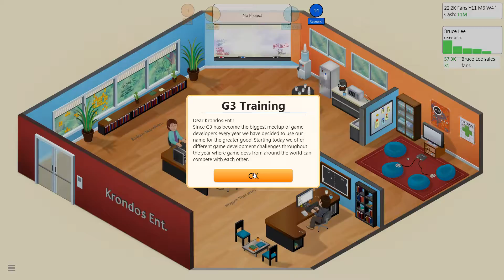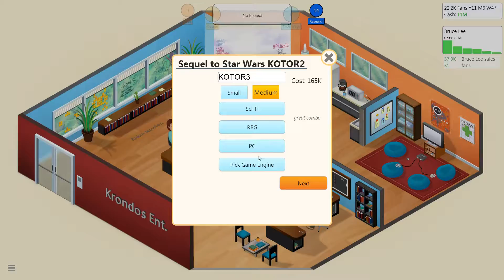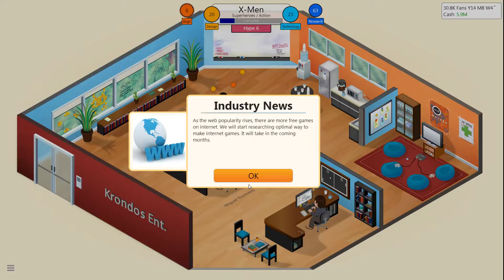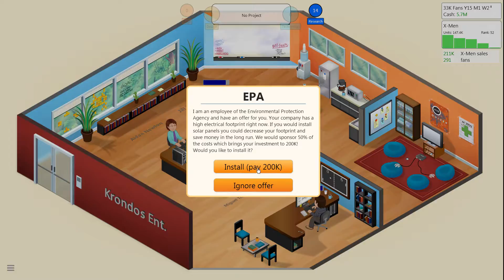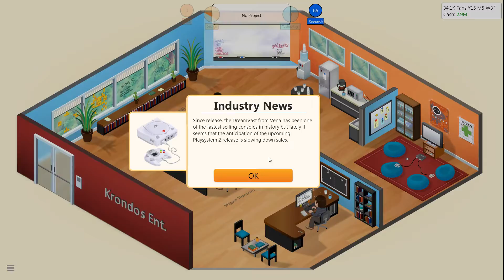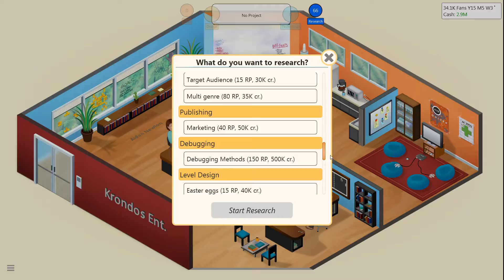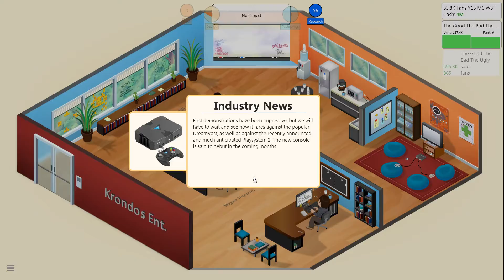Game Dev Tycoon - "Krondos Ent." - Part 4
More game dev tycoon (Season 2), Part 4!